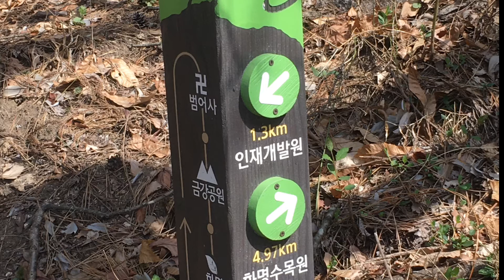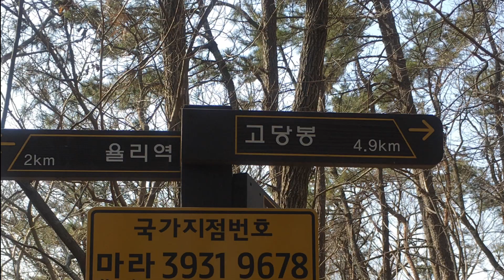3/21 향나무 기도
금곡역. 조성아파트  그네타는 곳 향나무기도 우측길 금곡주공팻말. 3단지 쉼터팻말. 한전도로 3단지쉼터팻말. 향나무. 3단지쉼터. 조성 아파트. 금곡역. 금일 총11.9km걷다